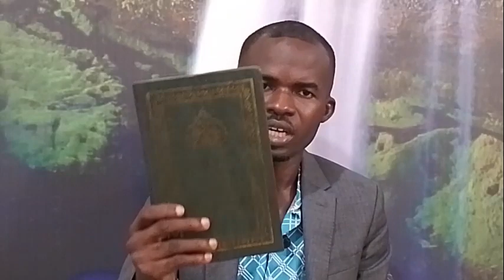ANSWERS FOR MUSLIMS: Do Christians have Different Bibles?